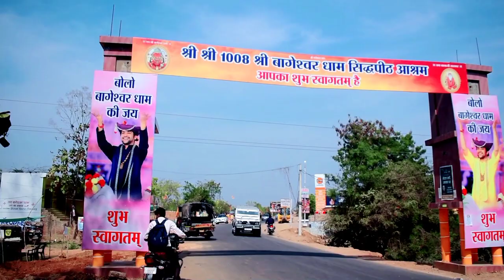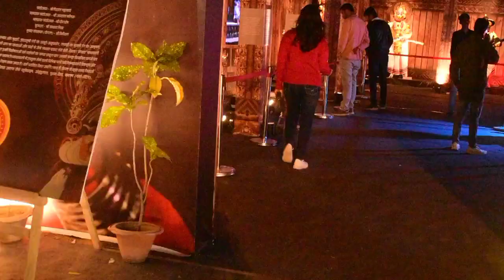बागेश्वर धाम सॉन्ग की शूटिंग Bageshwar dham song ki shooting dippu bhaiya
बागेश्वर धाम सॉन्ग की शूटिंग vlog
Bageshwar dham song ki shooting vlog dippubhaiya Bageshwardhamkashooting Bageshwardhamkasong youtubes.
.camera man  :- kailash kushwaha rajnagar

.shahyogi :- vishal kushwaha
Bageshwar dham song ki shooting dippu bhaiya
. Bageshwar dham Guru ji se huaa Milan
Bageshwar dham guruji ki video